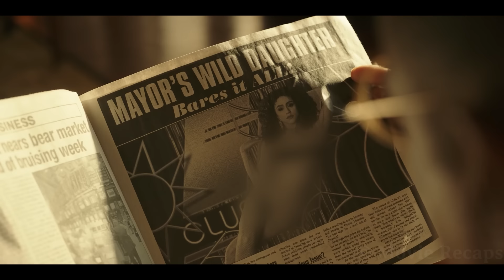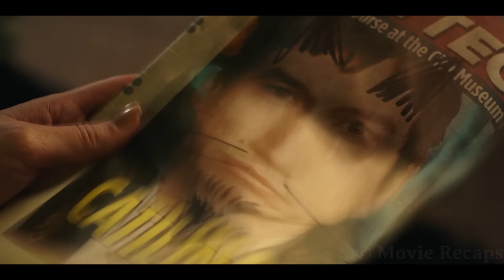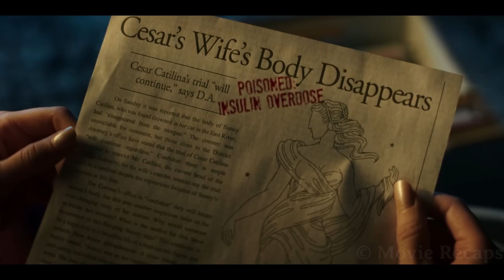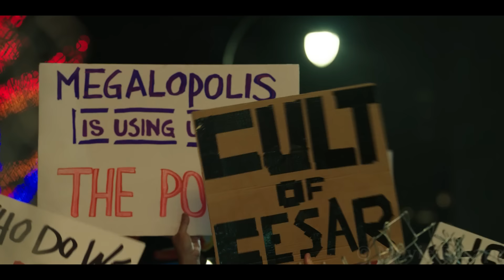On a Parallel Earth Man Accidentally Discovers He Can Pause Time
After losing his wife, an architect invents a revolutionary substance and plans to use it to rebuild the city, but he'll find many people that are against his vision, including the mayor himself.